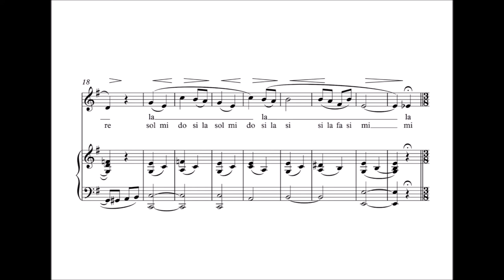Mathilde Marchesi Thirty Vocalises (Op. 32) Vocalise 4 [Accompaniment with guide]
Taken from page 7 of Thirty Vocalises for High or Medium voice with Piano Accompaniment by Mathilde Marchesi, Op. 32.
Revised and edited by Estelle Liebling.
Published by G. Schirmer, Inc. (1941)